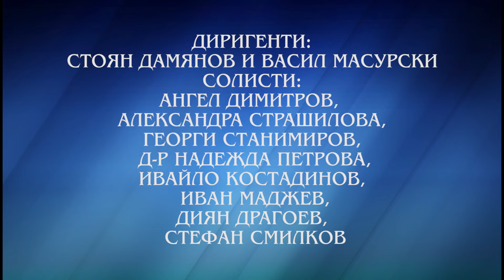Концерт с музиката на Ангел Димитров